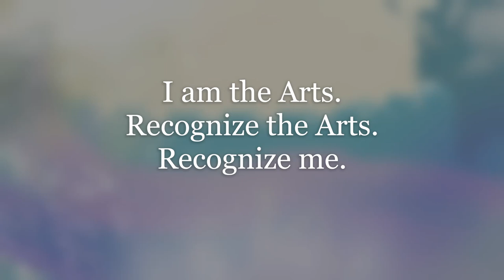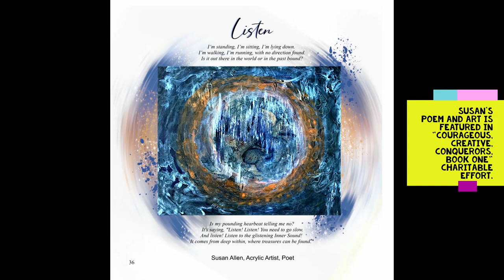COURAGEOUS CREATIVE CONQUERORS - "I Am the Arts" - Susan Allen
Who are the "Courageous, Creative Conquerors? Are YOU? I believe you are! I love promoting multi-talented inspirational creative artists who triumph over trauma using the arts. Everyone has experienced trauma of some type and the creative arts help us navigate through it. We say, "I AM THE ARTS. Recognize the Arts. Recognize Me!" It's my honor to introduce Susan Allen, Coach, Teacher, Acrylic Artist, and Creative Writer. Thank you, Susan, for sharing your gifts and talents. We see you and recognize THE ARTS in you!